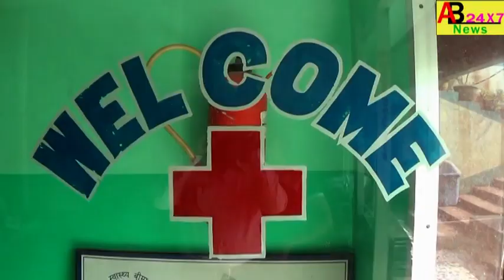তৃনমূল নেতা সাজিজুল হক শা-র নেতৃত্বে।।তাপস কুমার সাহার দেয়াল লিখন শুরু।নদীয়ার ফাজিলনগরে।AB24NEWS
UNDER THE LEADERSHIP OF TRINAMOOL LEADER SAJIJUL HOQUE SHA,TAPAS KUMAR SAHA STARTED WRITING ON THE W    তৃনমূল নেতা সাজিজুল হক শা-র নেতৃত্বে।।তাপস কুমার সাহার দেয়াল লিখন শুরু।।নদীয়ার ফাজিলনগরে।।